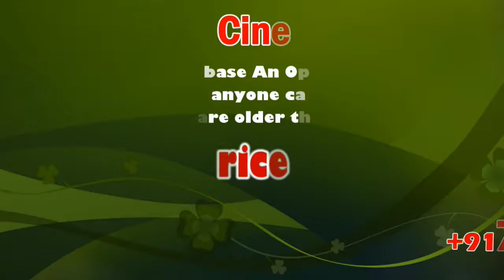Government School Students take their maiden flight to Coimbatore | sicp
கோவை அரசுபள்ளி மாணவர்களுக்கு 3 நாள் சுற்றுலா பெங்களூரு க்கு அழைத்துச்சென்று விமானத்தில் திரும்பி வந்த மாணவர்களை  பெற்றோர்கள் மற்றும் ஆசிரியர்கள் உற்சாகத்துடன் வரவேற்றனர்.

கோவை கோட்டை பாளையம் பகுதியில் உள்ள அரசு பள்ளியில் பயிலும் 32 ஏழை எளிய மாணவ மாணவிகளை கடந்த 21 ஆம் தேதி கோவை ரோட்டரி சங்கம் சார்பில் இலவச பயணமாக ரயில் மூலம் பெங்களூர் அழைத்து சென்றனர். அங்கு 3 நாட்களாக  பல்வேறு கலாச்சார நடைமுறைகள் மற்றும் படிப்புகள் சார்ந்த பொருட்காட்சிகளை பார்த்தனர். பின்னர் கலாச்சாரத்தை கற்று கொள்வதுடன் , வெளி உலகத்தை தெரிந்து கொண்டு மூன்று நாள் சுற்று பயணத்தை  முடித்துக்கொண்டு மாணவர்கள் விமானம் மூலம் கோவை வந்தனர்.

விமான நிலையத்தில் காத்திருந்த பெற்றோர்கள் மற்றும் ஆசிரியர்கள் அவர்களை கட்டியணைத்து உற்சாகத்துடன் வரவேற்றனர். மேலும் பள்ளி மாணவர்கள் பேசுகையில் தாங்கள் முதன் முறையாக வெளி உலகத்தை பார்த்தது மிகவும் சந்தோசமாக இருந்தது எனவும்,விமான பயணம் மிகவும் அழகாக இருந்ததாக தெரிவித்தனர். மேலும் அங்குள்ள கலாச்சாரம் பண்புகள் பிடித்துள்ளதாகவும்,எங்கள் போல் உள்ள ஏழ்மையான மாணவர்களை அழைத்து சென்று சந்தோஷ படுத்தியதற்கு இந்த அமைப்புக்கு நன்றியை தெரிவிப்பதாக கூறினர்.